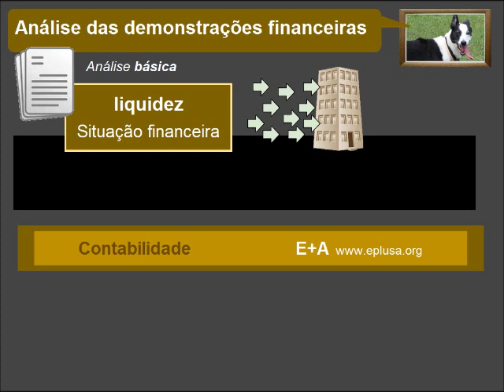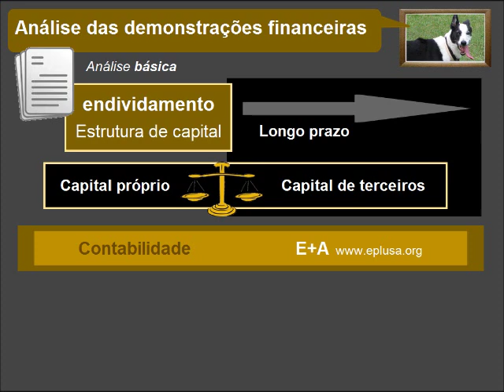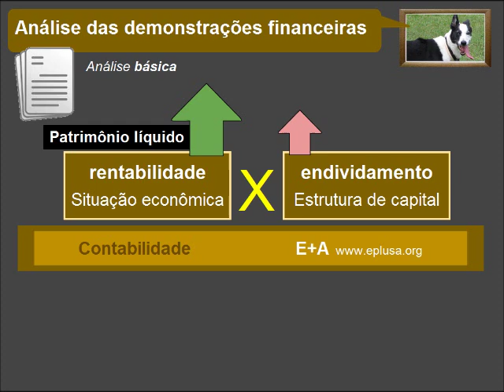CONTABILIDADE 11.1.1 Análise das demonstrações financeiras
A primeira e mais básica análise deve buscar três informações da entidade nas demonstrações contábeis: liquidez, endividamente e rentabilidade.

Liquidez demonstra a situação financeira, o endividamento sua estrutura de capital e a rentabilidade sua situação econômica.